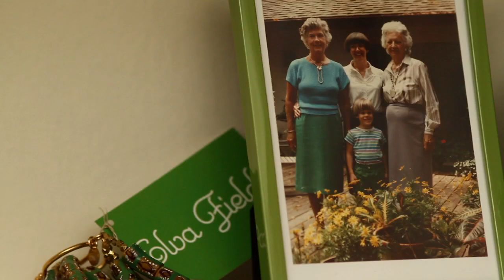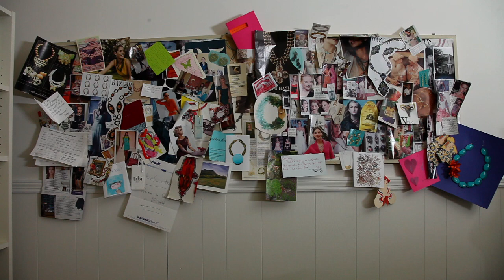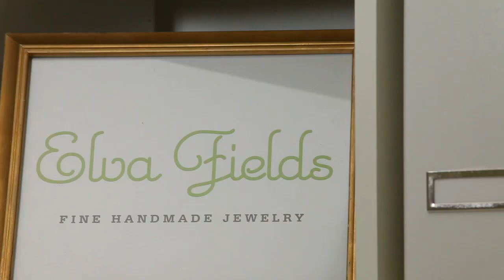Elva Fields for C. Wonder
Emily Maynard, the designer behind Elva Fields jewelry, invites us to her Kentucky Studio. Shop the Elva Fields for C. Wonder collection